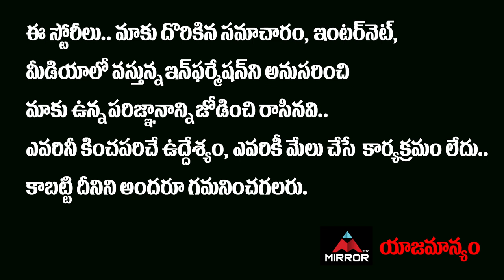Tammareddy Bharadwaja Exclusive Interview On MAA Elections 2021 | Kathi Mahesh | Chiru | Mirror TV